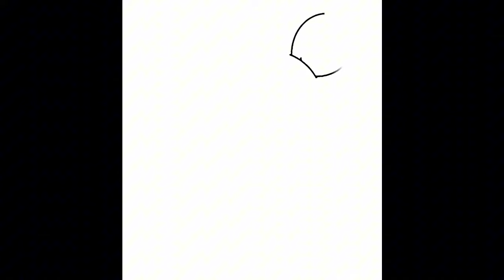drawing and coloring cute mouse - drawing and coloring for kids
drawing and coloring cute mouse - drawing and coloring for kids You can watch entertaining drawing and coloring videos for children on this channel.